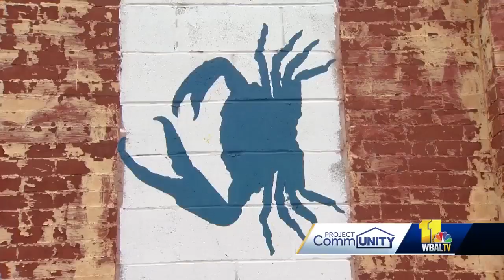Artwork adorns abandoned Baltimore homes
A new task force in Baltimore County will examine the way police handle sexual assault investigations.  A Baltimore police officer found dead over the weekend died from an apparent drug overdose.  By some estimates, there are thousands of abandoned homes in Baltimore City, but there is an effort to change what some may see as a hopeless image -- one piece of plywood at a time.  They are unsigned works of art, anonymous images on abandoned buildings.